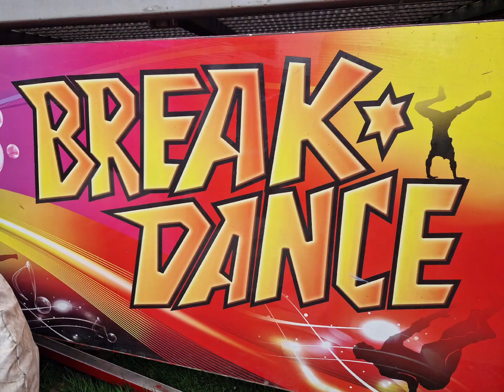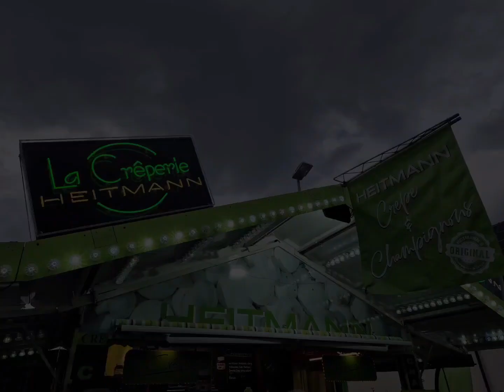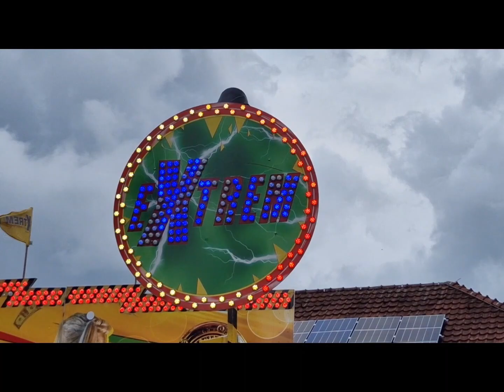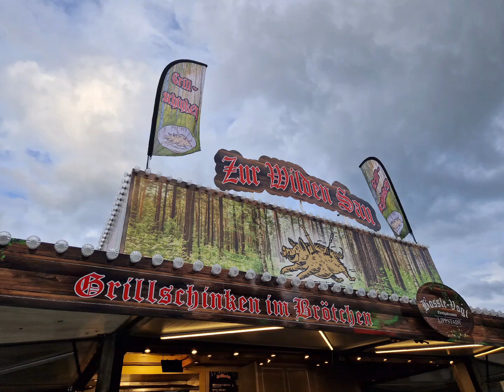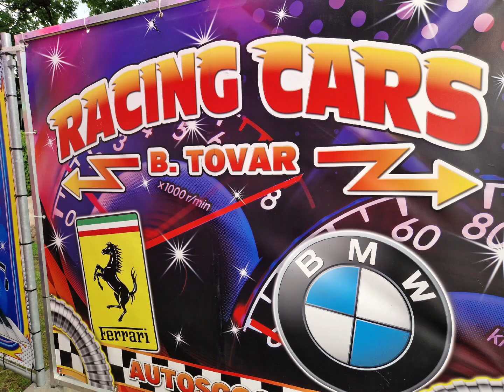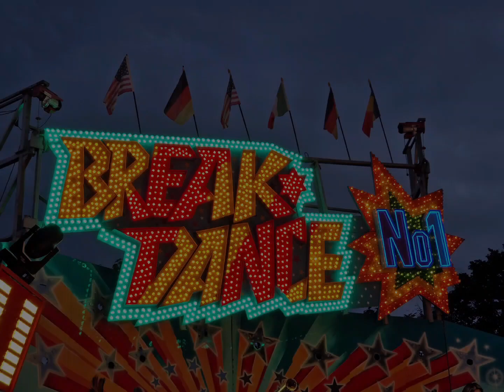Kirmes Rundgang Ibbenbüren Laggenbeck 2023